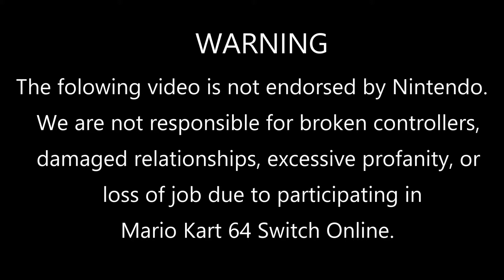Mario Kart 64 Nintendo Switch Tournament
Enroll Early to claim your spot as players may be limited based on the number of entrants.

Registration Ends August 31st.